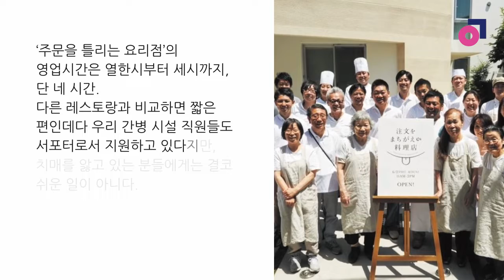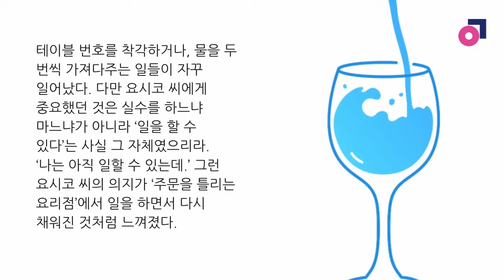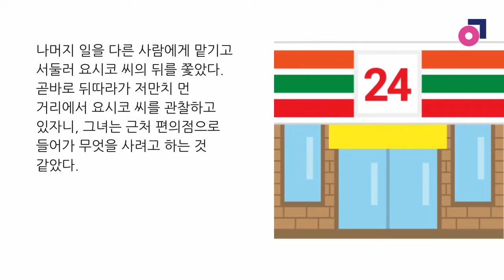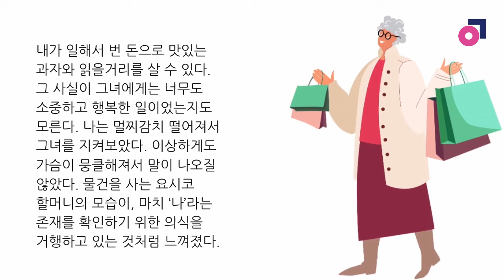오구니 시로의 주문을 틀리는 요리점1...'아직 일할 수 있는데'